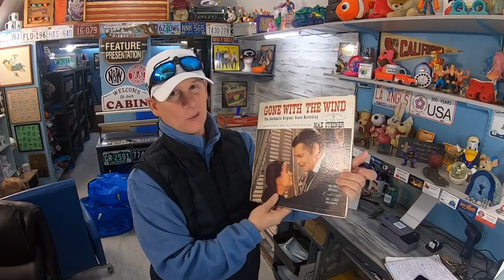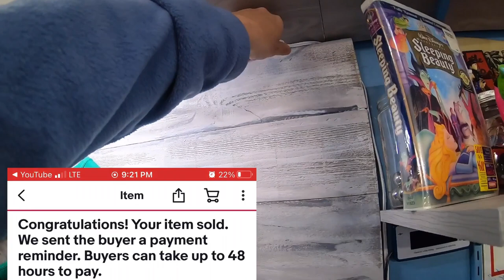eBay REMOVED This DANGEROUS Item From my Store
36 rolls of tape
36 rolls of tape
440 lbs scale from Accuteck
500 4x7 Craft Bubble Mailers
Scotty Peeler
8x6x4 Boxes
4x4x6 Boxes
4X4X4 boxes